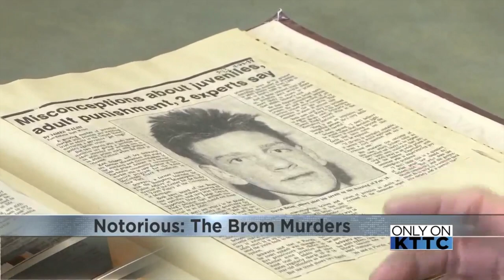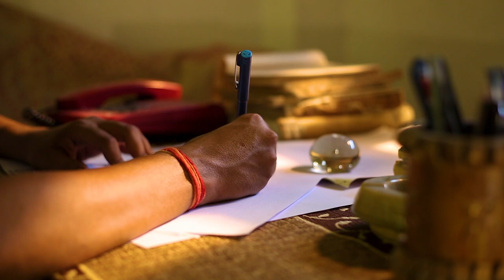The Brom Family Axe Murders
Is there a specific case you would like me to cover?